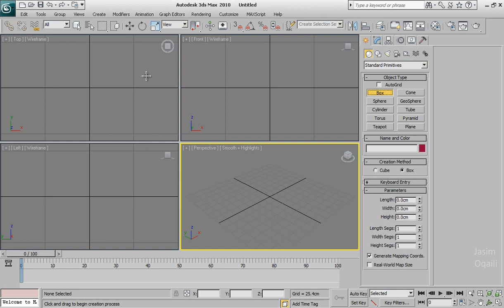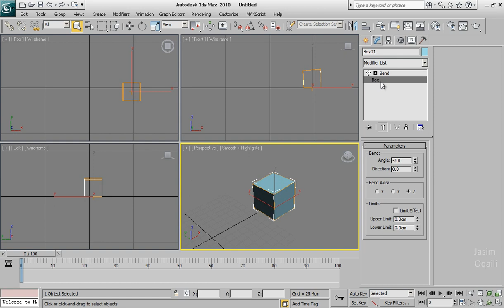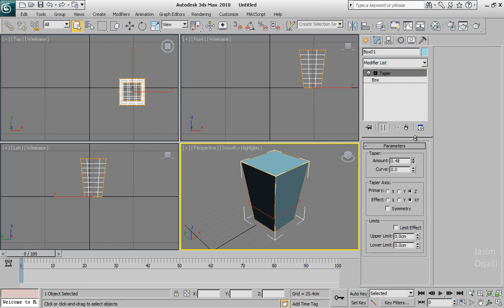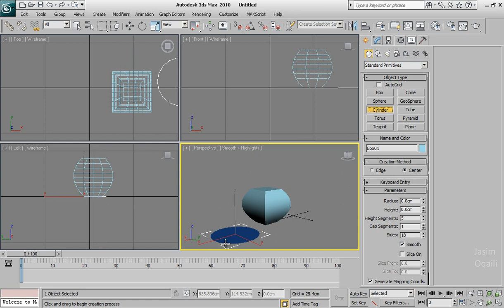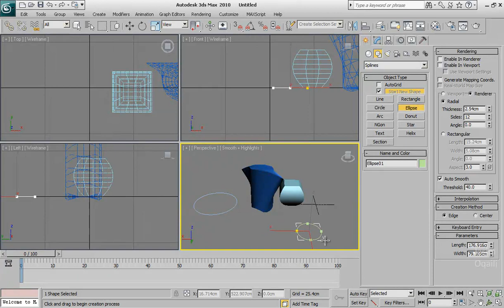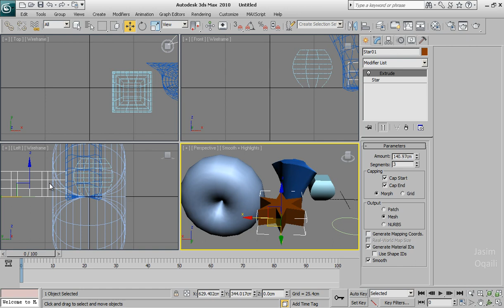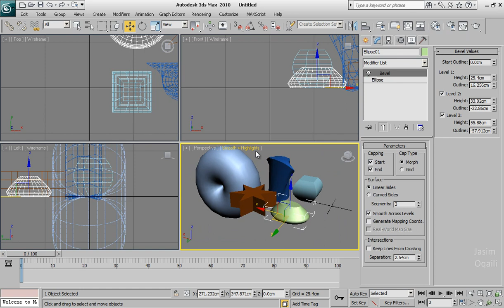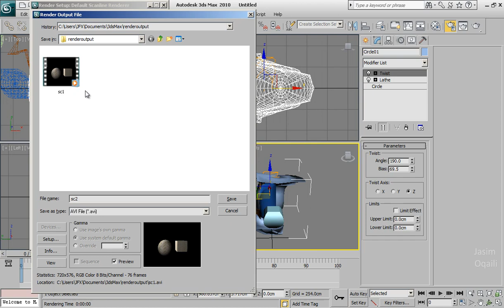3ds max 2010 - P3 تعلم ثري دي ماكس المعدلات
الدرس الثالث المعدلات - فلاتر
سلسلة دروس تعليمية تتيح الفرصة للبدئ
في برنامج ثري دي ماكس ولمزيد من الدروس
أرجو كتابة تعليق في القناة الخاصة بي وسأحاول
عمل الدرس قدر الامكان